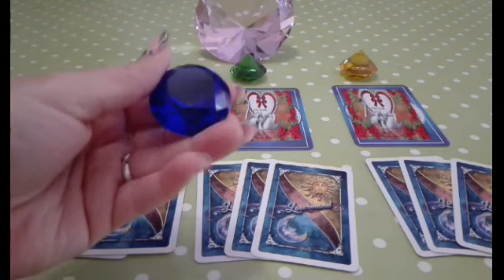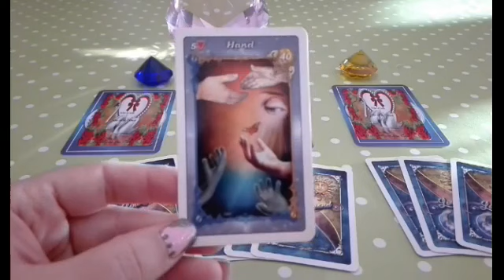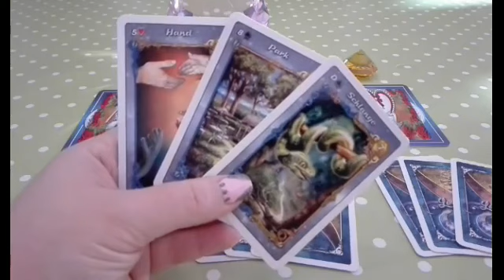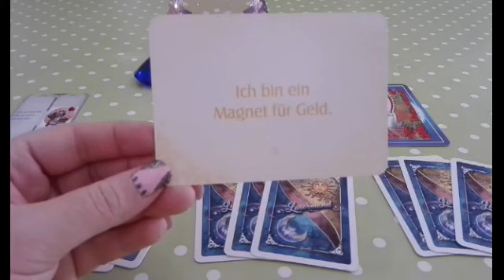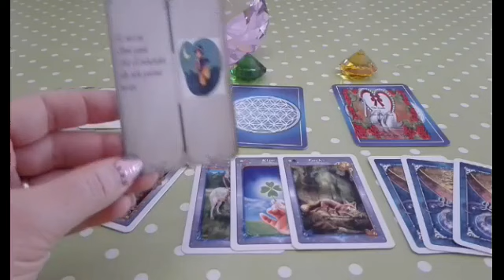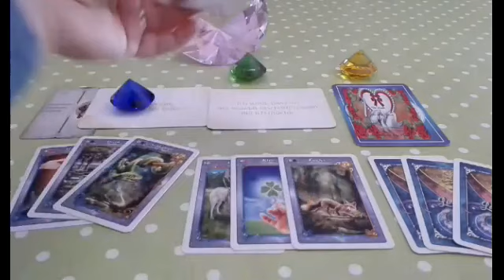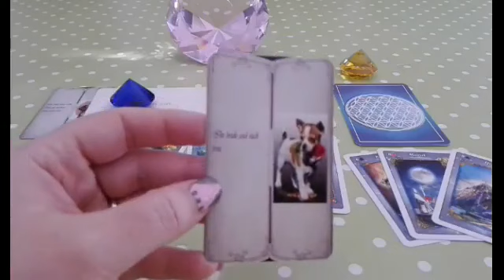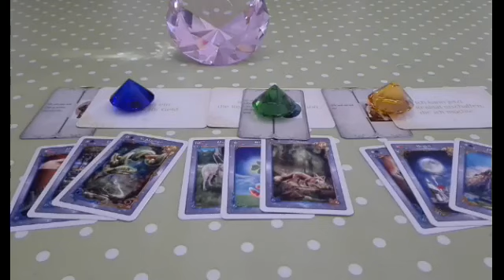Was kommt in kommenden Woche auf dich zu. 15.11. bis 22.11.2017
Dualseelen Facebook Fanseite: Dualseelen Hilfe Anja Triebl

Dualseelen Facebook Gruppe: Dualseelen Sprechstunde

Spirituelles Geldbewusstsein: